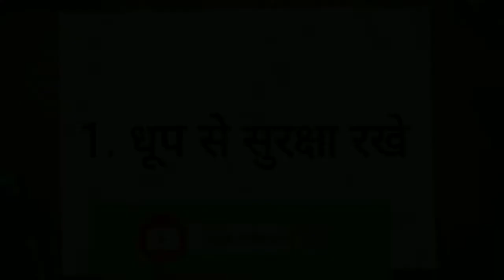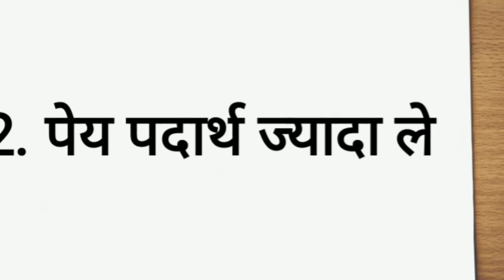गर्मी में खुद को कैसे रखे ठंडा। गर्मियों में फिट कैसे रहे।। Garmi me khud ko kaise rakhe thanda ।।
गर्मियों में खुद को कैसे रखे ठंडा।
कैसे रखे खुद को ठंडा इस गर्मी में ?
गर्मियों में फिट कैसे रहे।
garmiyon me khud ko kaise rkhe thanda.

You acknowledge and agree that "The Healthy Tips" is not liable for any loss or damage which may be incurred by you as a result of the availability of that information provided here.